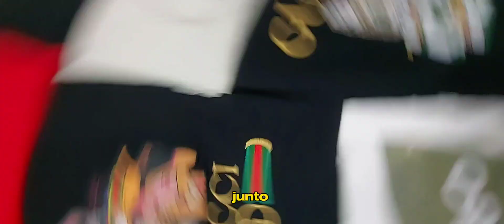CAMISETA FIO 40.1 ATACADO & CAMISA PERUANA 40.1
Bem-vindo ao nosso canal! Hoje, vamos mergulhar no mundo das camisas de Pima Cotton e camisas peruanas 40.1, apresentar um fornecedor de camisas peruanas 40.1 no atacado exclusivo que oferece a excelência nesse tipo de tecido peruano. Prepare-se para descobrir por que a camiseta fio 40.1 no atacado são a escolha perfeita para quem busca conforto, durabilidade e estilo. Neste vídeo, apresentaremos a fonte das camisas camisas peruanas 40.1 com elastano, compartilhando informações essenciais sobre suas características únicas.

Começaremos explicando brevemente o que é a CAMISA PERUANA 40.1. Destacaremos suas características distintas, como a maciez excepcional, a durabilidade e a resistência às rugas. Mostraremos imagens de camisas feitas com Pima Cotton e malha 40.1 para que voces possam ter uma ideia da aparência e do caimento elegante dessa camiseta peruana premium.

Sou o fornecedor exclusivo da melhor malha 40.1 penteada, enfatizando sua reputação no mercado e seu compromisso com a qualidade. Destacaremos o cuidado meticuloso que temos ao selecionar os melhores tecidos de malha peruana 40.1 e como isso se traduz em peças excepcionais.

Mostraremos a variedade de estilos e cores disponíveis nas camisas de Pima Cotton, e te responderei se camisa malha peruana 40.1 atacado no bras? Atacado Bras? Bras é o unico lugar que pode encontras camisetas peruanas? A resposta é NAO, sou o melhor fornecedor de camisas peruanas no atacado e todo tipo de roupa masculina no atacado. Desde camisas casuais até modelos mais formais, haverá opções para todos os gostos e ocasiões. Exibirei imagens de diferentes estilos de camisas peruanas pima cotton 40.1 para que voces possam apreciar a versatilidade desse tecido premium maravilhoso.

Destacaremos os benefícios exclusivos da Pima Cotton 40.1 para camisas, e tambem as vantagens em adquirir camisetas peruanas com elastano. Falaremos sobre a respirabilidade do tecido, sua capacidade de absorver a umidade e a sensação agradável ao toque. Também abordaremos a durabilidade da camisas 40.1, garantindo que as camisas permaneçam bonitas e confortáveis ​​por um longo tempo.

Destacaremos o conforto incomparável que a camisas de Pima Cotton fio 40.1 proporcionam. Mostraremos como o atacado gringa 40.1 tecido se adapta suavemente ao corpo, proporcionando um caimento perfeito e uma sensação de leveza. Depoimentos de clientes satisfeitos serão incluídos para ressaltar a experiência de uso dessas camisas de alta qualidade.

Explicaremos como cuidar adequadamente das camisas 40.1 penteada para garantir sua longevidade. Daremos dicas de lavagem, secagem e armazenamento, enfatizando a facilidade de manutenção desse tecido excepcional.

Esperamos que este vídeo te mostre o melhor fornecedor de camisetas peruanas e o por que as camisas peruanas fio 40.1 são uma escolha inteligente para quem busca estilo e conforto. Não deixe de conferir nosso fornecedor exclusivo de camisas de Pima Cotton peruanas 40.1 para desfrutar da excelência desse tecido luxuoso em seu guarda-roupa.